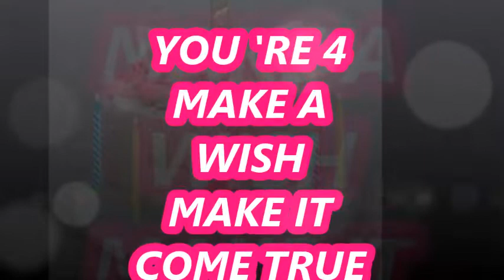Happy Birthday to the Prettiest Princess ♥♥♥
You always shine brightly to me, but today you seem to shine even more so. I am so happy that I get to have a whole day to celebrate how truly fantastic you are.
HAPPY BIRTHDAY EMMA BEATRICE ***GRANNY LOVES YOU ♥♥♥♥